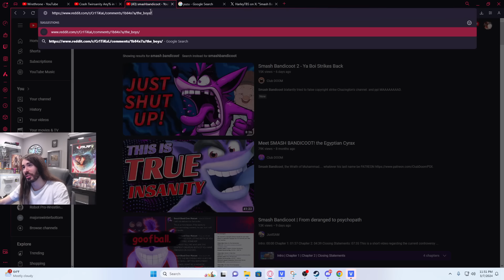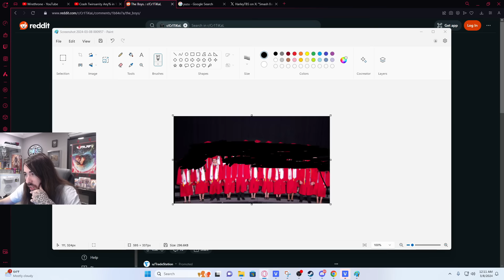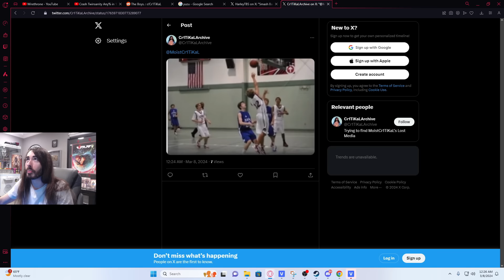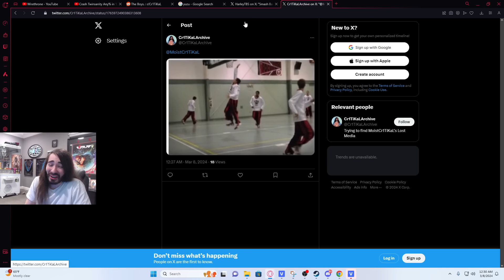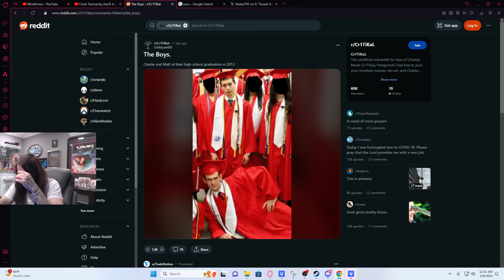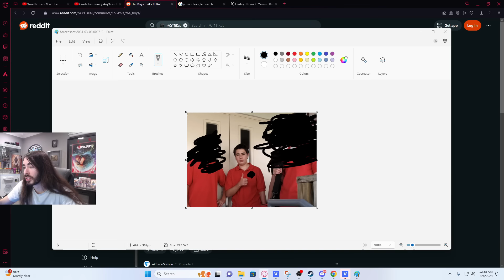I Didn't Know These Existed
This is the greatest old photos of All Time